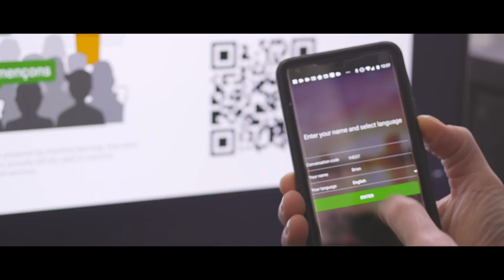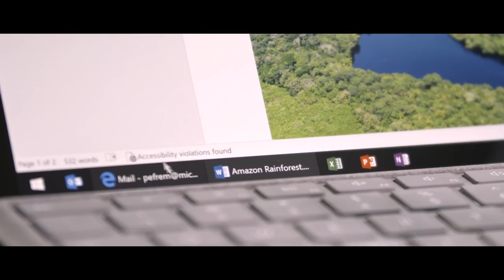Empower every person: reimagining accessibility trailer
Watch a short film launching on Global Accessibility Awareness Day (May 17, 2018) to discover practical ways to build a more inclusive environment. Hear from Microsoft accessibility leaders and our partners: US Business Leadership Network, Be. Accessible, TD Bank (Canada) and Rochester Institute of Technology.